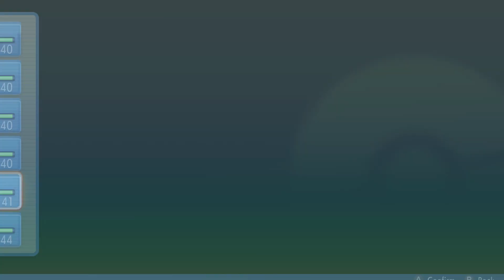Let's Play Pokemon Brilliant Diamond! - Ep 11.5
Was super sleepy and had some time sitting and not moving because of it.  That's why I have declared this a half-episode.